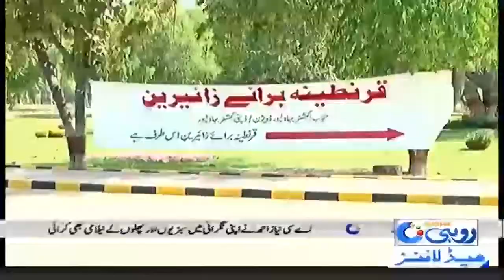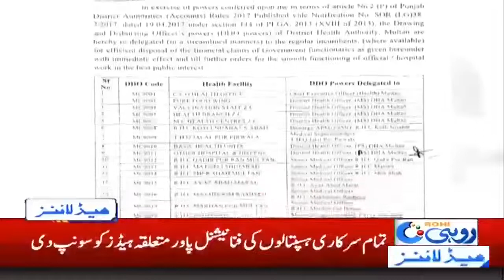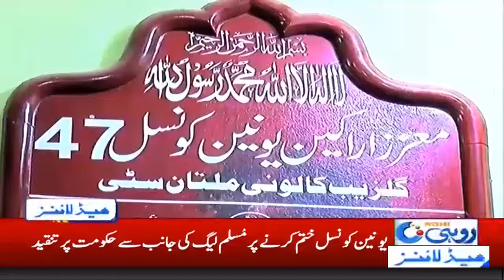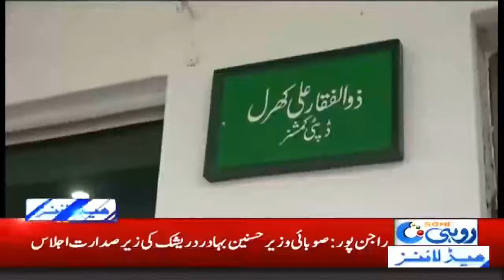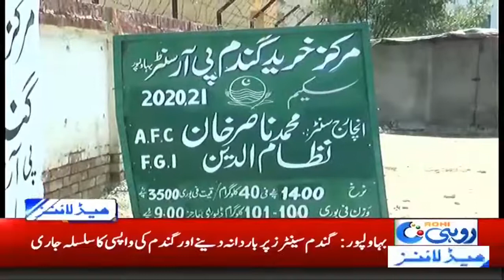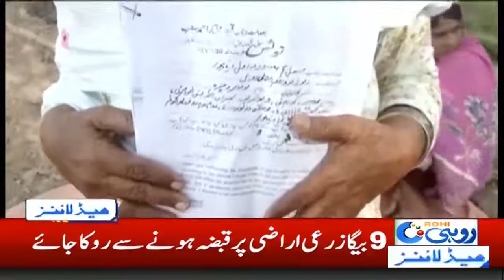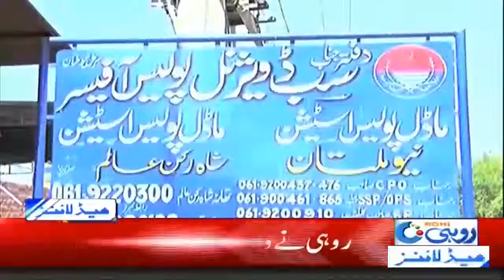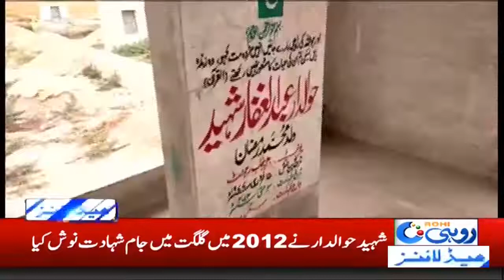3am News Headlines | 4 May 2020 | Rohi